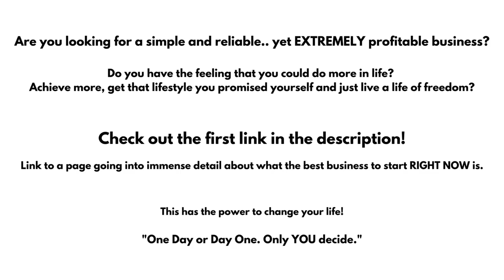BILLIONAIRE Luxury Lifestyle 💲 2021 BILLIONAIRE MOTIVATION #73